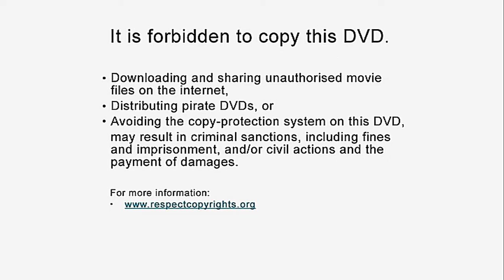Inicio de DVD (PAL) Rio (2011) Español Castellano (HD)